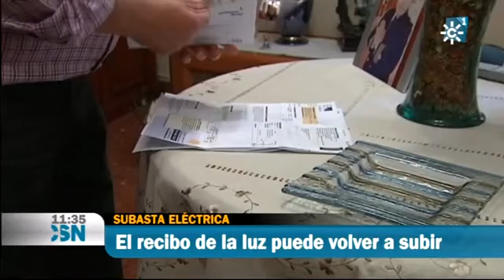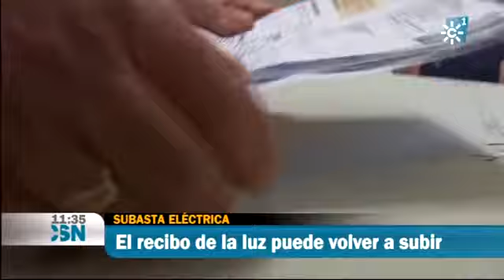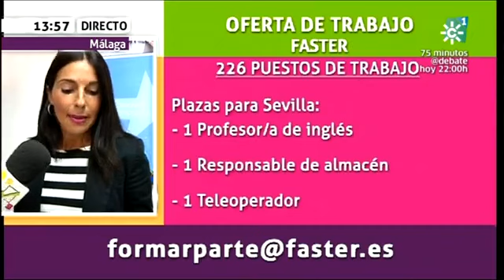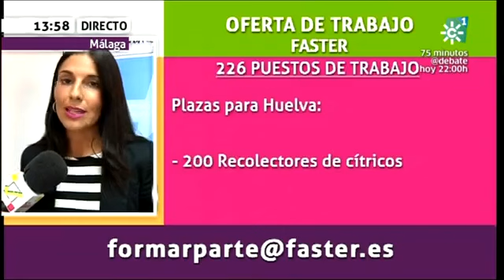Tiene arreglo 24-09-2013